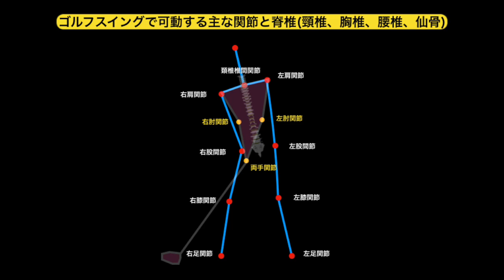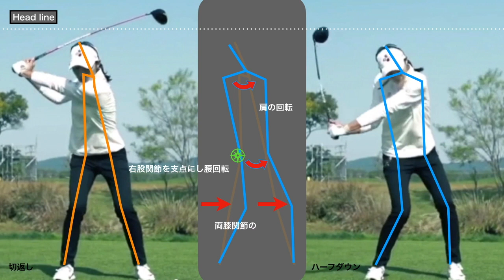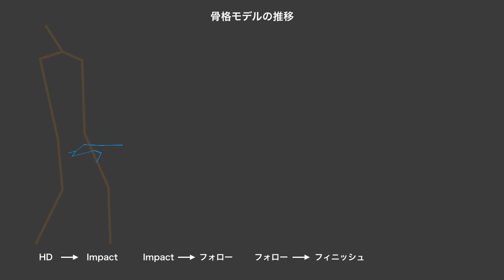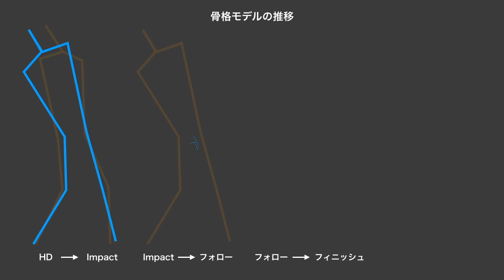300ヤード超のロングヒッターのスイング(FO1W)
体重移動の少ない捻転型スタイルで超ロングドライブをゲット